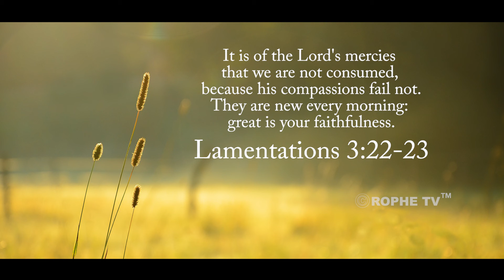Rophe Tv: Word For The Month Of July' 2022 | Ps. Royston Dias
Be blessed as you meditate on God's word for the month of July and listen to this inspirational message.
The monthly Word will help you grow in your relationship with the Lord and equip you to be everything God intends you to be.